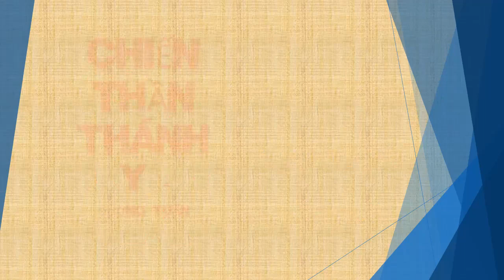Tập 133 - chương 2851-2860 - Chiến Thần Thánh Y - Đường Tuấn - Tác giả Fi _ Anh - Truyện audio